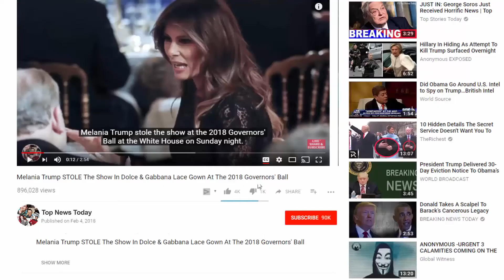Melania Trump Admits People Are Skeptical Of Her Passion For Fighting Cyber Bullies